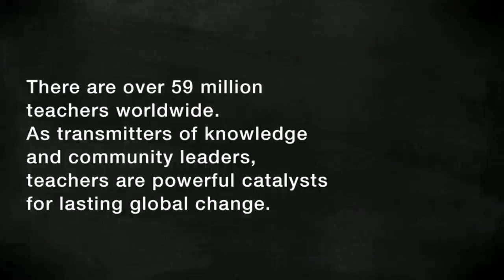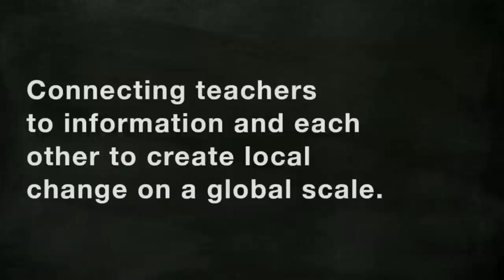Course: Introduction to Global Urban Education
A collaboration of Teachers Without Borders and Johns Hopkins University, initiating a range of projects focused on global teacher professional development